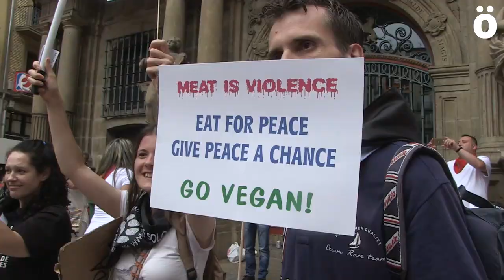Iruñea reivindica unas fiestas libres de tortura animal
Una kalejira reivindicativa contra la tortura animal que se sigue practicando en San Fermín ha recorrido diversas calles de Alde Zaharra para terminar en la Plaza de los Ajos. Reivindican que Iruñea no es taurina, es sanferminera